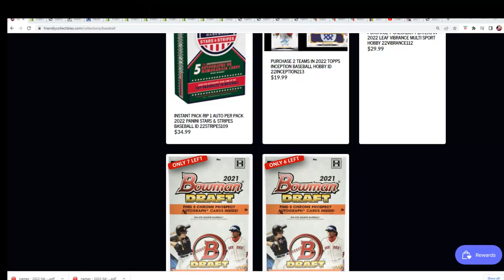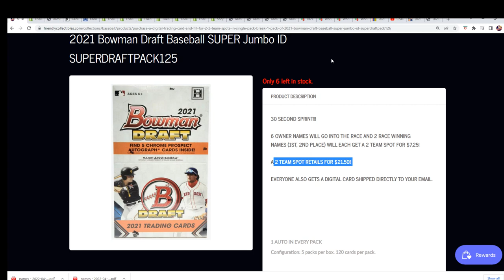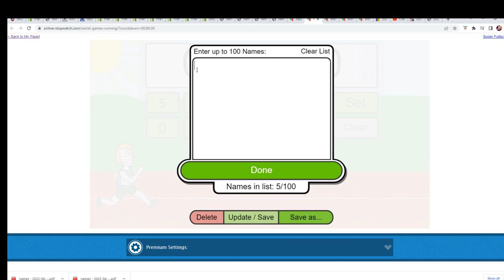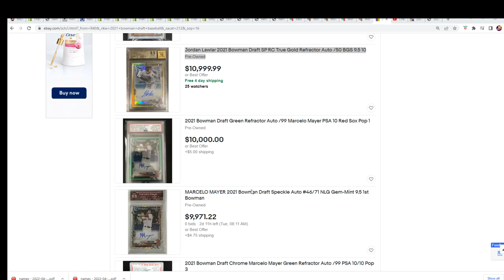2021 Bowman Draft Baseball SUPER Jumbo FILLER B ID SUPERDRAFTPACK125